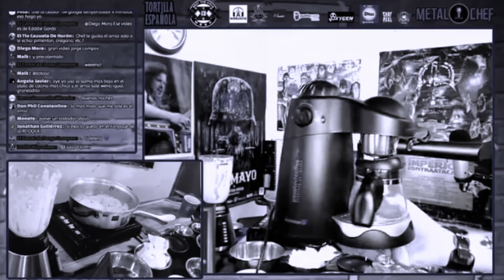MetalChef | Resumen de Risotto de Champiñones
Les dejo este resumen hecho por mi amigo Juan Pablo Ferreira, comunicador audiovisual recién titulado, a quien pueden contactar para trabajos de producción y post edición, entre otras artes

Cuenta Rut
Roberto Llanos Cáceres
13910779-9